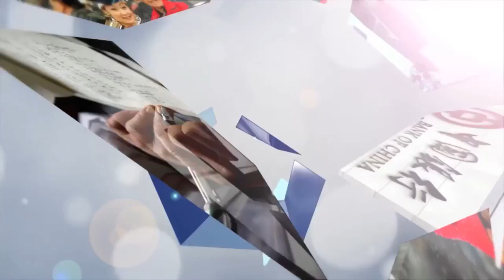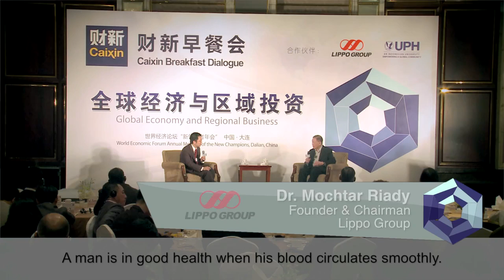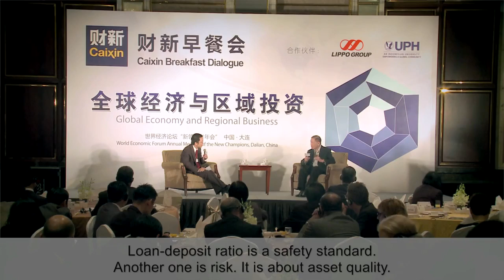Caixin Dialogue with Dr Mochtar Riady Part 2 WEF Dalian 2013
Part 1 – Lippo Group Founder Dr. Mochtar Riady shares his views on the state of the global economy and the likely impact on Asia, in particular, Indonesia. A Caixin Media, Lippo Group and UPH partnership event held on the sidelines of the World Economic Forum in Dalian 2013.